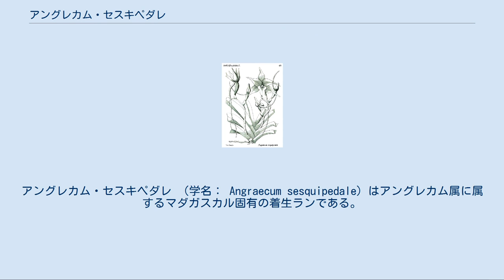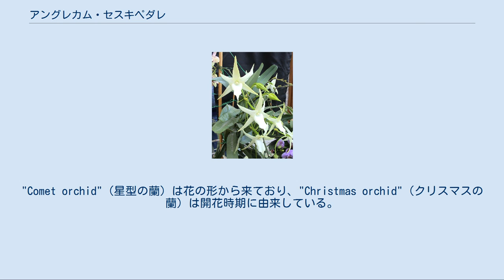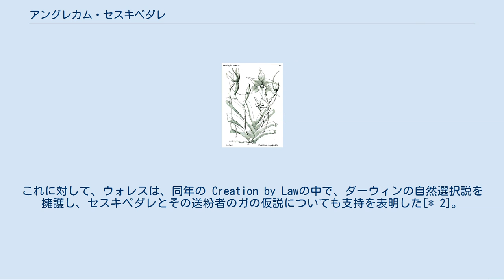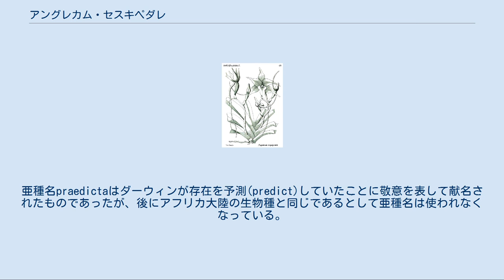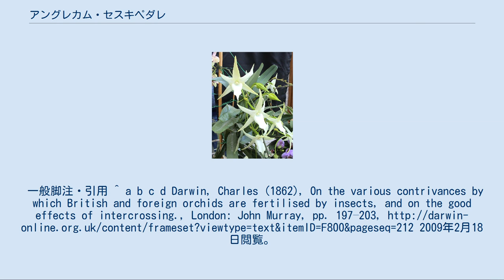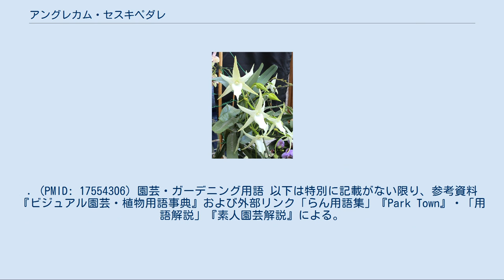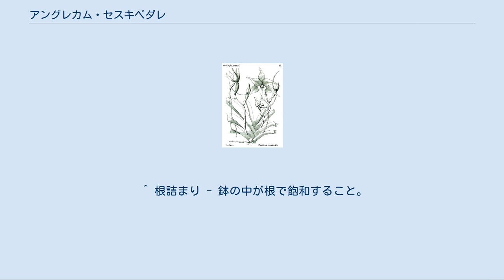アングレカム・セスキペダレ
アングレカム・セスキペダレ （学名： Angraecum sesquipedale）はアングレカム属に属するマダガスカル固有の着生ランである。
1798年に発見され、1822年の文献で報告された。
植物と送粉者の共進化に関するダーウィンとウォレスの予測が行われた植物種である[* 1][* 2]。
 本植物種には標準和名が無く、学名の音写で表記される。
属名の音写は「アングレクム」、種小名の音写は「セスキペダーレ」「セスクィペダレ」などの揺らぎがある。
以下、本記事では「セスキペダレ」の表記を用いて、本植物種を示す。
 英語通称"Comet orchid"を直訳して「スイセイラン」と呼ぶ例も見られるが、「スイセイラン」（彗星蘭）は通常はオドントグロッサム属Odontoglossumのランを指す。
 セスキペダレは単軸生長する単子葉植物である。
この属では大型になるもので、茎は長く立ち上がり、草丈1メートルに達することがある。
葉は厚みがあり、少し灰色味のある濃緑色で、先端が丸みを帯びて割れている。
葉長は通常20-40cm、葉幅は 6-7cm。
根は濃い灰色で太く、茎から出ている。
根は少なく、樹木の樹皮にしっかりと着生[# 1]する。
 原産地では6月から11月に伸びてくる茎の先に、光沢がある六芒星形の花ができる。
ヨーロッパでは、開花期は12月から1月にかけてである。
花の形と時期がヨーロッパでの通称の由来になっている。
"Comet orchid"（星型の蘭）は花の形から来ており、"Christmas orchid"（クリスマスの蘭）は開花時期に由来している。
花は緑色のまま咲き始め、次第に白くなり、最終的に薄緑色になる。
花の緑色の濃さは株によって異なっている。
花の特徴は長い緑の距[# 2]を持つことであり、距の長さは20-35cmにおよぶ。
距の奥には少量の花蜜があり、フルクトース・スクロース・グルコース・ラフィノースが含まれている。
花は夜間のみに非常に強い芳香を放つ。
通常、株あたり1花から4花を同時につける。
 学名の種小名はラテン語で「1フィート二分の一」を意味し、長い距を指している。
 マダガスカル島東部の海岸近く、標高100m以下の低地に見られ、森林周縁部の樹上に生育している。
通常は、樹木の最も乾燥した枝や幹の部分で葉が少ない部分に着生している。
このことによって、セキスペダレは太陽光と空気の対流を確保している。
まれに岩生[# 1]であり、半着生[# 1]であることもある。
年間降雨量3,800mm（150インチ）に達する多雨で、乾季が無く生育期が続く環境で、生育する。
 セスキペダレが、イギリスに持ち込まれ、原産地の環境以外で初めて栽培されたのは1855年であった。
 セスキペダレは、暖かく日光の多い環境を好むが、葉焼け[# 3]を起こさせないように注意が必要である。
生育は遅いが、大きく育つ前でも花をつけることがある。
根は痛みやすく、根詰まり[# 4]には注意が必要である。
2年から4年で根が鉢に回って、根詰まりが起きると枯死に至ることもある。
鉢替え（植え替え）には際には丁寧に扱わなければならない。
根詰まりがおきにくくするためには、きめの荒い培土に植えることが推奨される。
 このランは、特にダーウィンとの関連で、生物学分野でよく知られている。
ダーウィンは、1862年1月にセスキペダレの花を入手し、その非常に長い距(20-35cm)[# 2]に着目した。
ダーウィンは、1862年の著書『蘭の受粉』の中で、「距の奥の蜜腺まで届くほど長い口吻を持った送粉者のガが自然選択されている」と推察した[* 1]。
 ダーウィンが直径 2.5mmのシリンダーをセスキペダレの花に押し込む実験を行ったところ、シリンダーを引き抜くときに花粉塊[# 5]が付着してくることが確認された。
彼は、ガが距の奥の花蜜を取ろうとして、その頭部や体に花粉塊を付けられると推測した。
そのガが訪れた次のランは、同様の理由で受粉が起きる[* 1]。
 『蘭の受粉』発表後しばらくの間、異常に長い口吻を持つ送粉者の概念は嘲笑され、そのようなガが存在するとは一般には信じられなかった。
ジョージ・キャンベルは、1867年の著作 The Reign of Law の中で「予測されたガの複雑さは超自然な存在によって作られたことを意味する」と批判した。
これに対して、ウォレスは、同年の Creation by Lawの中...